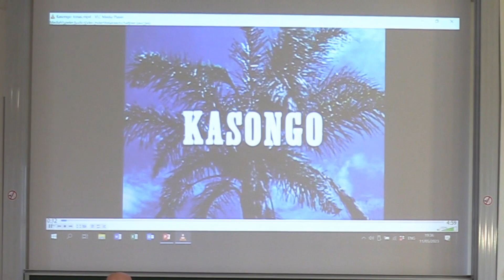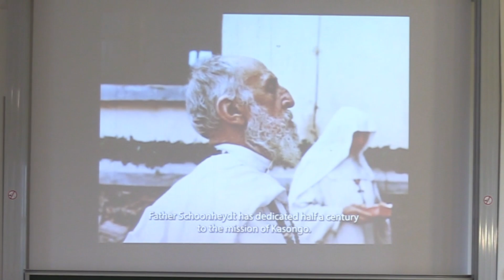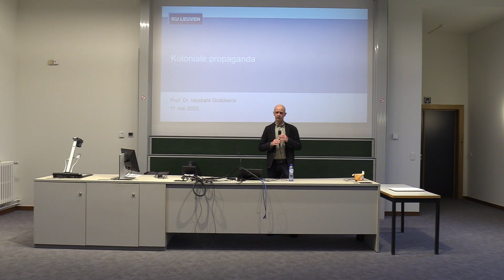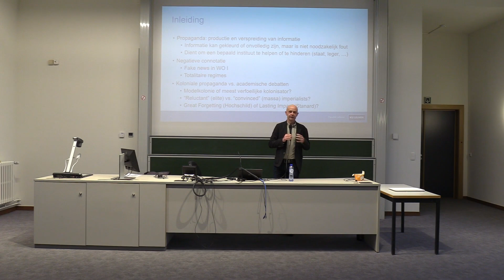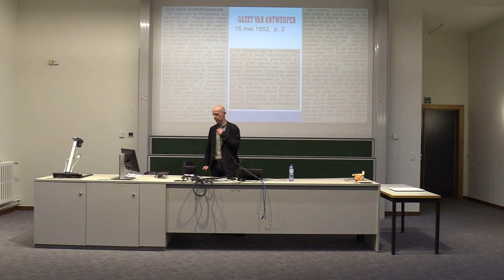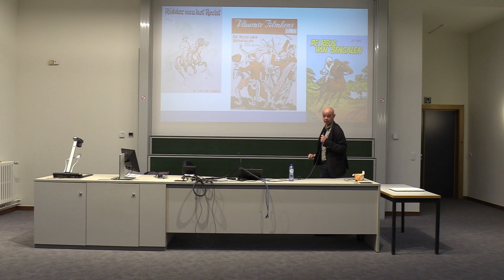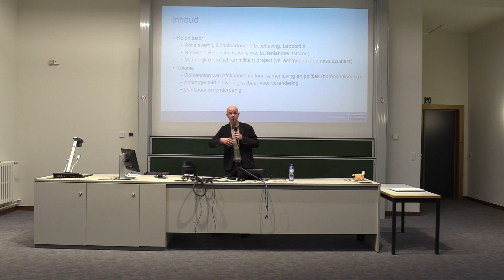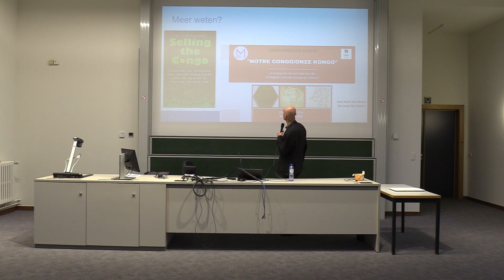Idesbald Goddeeris - Koloniale propaganda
Ifese Lezing Koloniale propaganda 11 mei 2023 te Leuven.